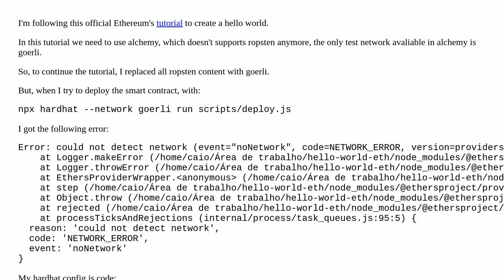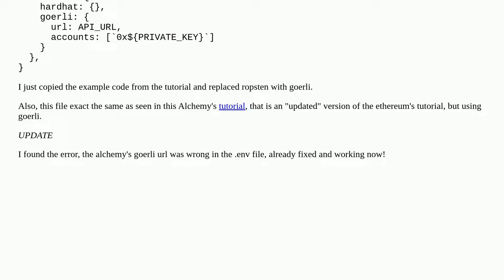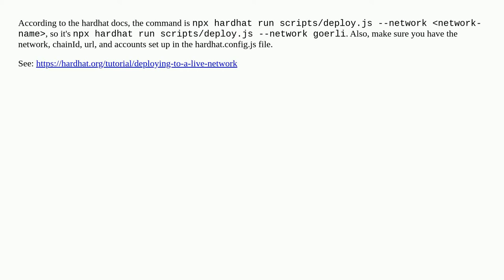Error when deploying a hello world smart contract with hardhat - could not detect network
A special thanks goes out to the community